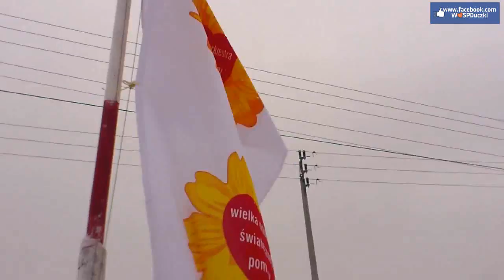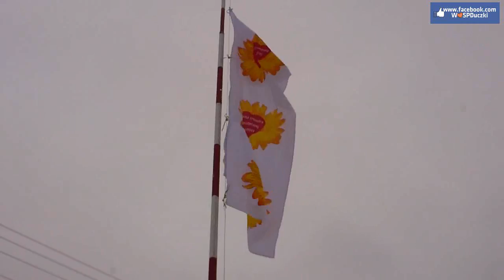#59 Pozostał JEDEN dzień do finału WOŚP Duczki.pl